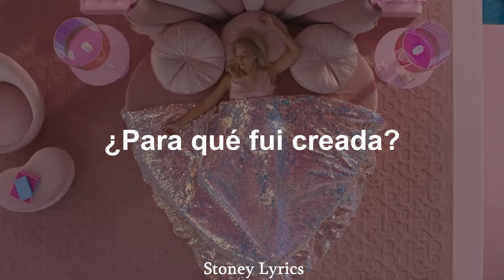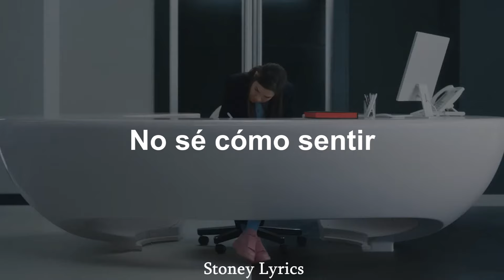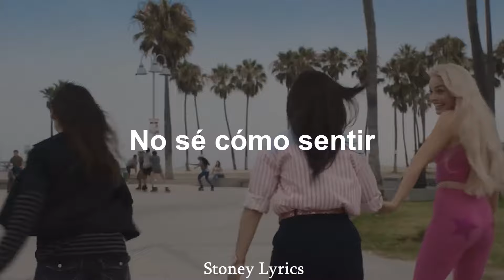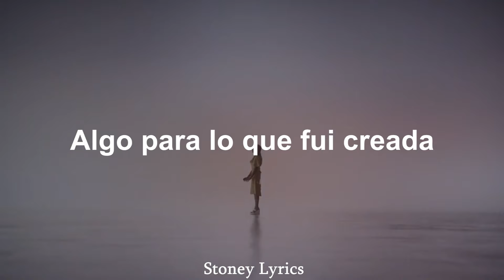Billie Eilish - What Was I Made For? // (Sub. Español + Videoclip)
Con "What Was I Made For?" FINNEAS vuelve una vez más con una producción melancólica que contrasta con la optimista banda sonora de la película de Barbie. Este es también el séptimo single de la banda sonora de la película, cuyo lanzamiento anunció Billie Eilish en su Instagram, proclamando que ella era una de las artistas misteriosas.

Esta pieza se inspira en profundidad en las luchas de Billie para continuar con su propósito en la vida, ya que se abrió sobre sus luchas para encontrar su pasión por escribir y crear música. El significado de la canción también puede interpretar el propio viaje espiritual de Barbie para descubrirse a sí misma en el mundo real tal y como lo experimenta a lo largo de la película.